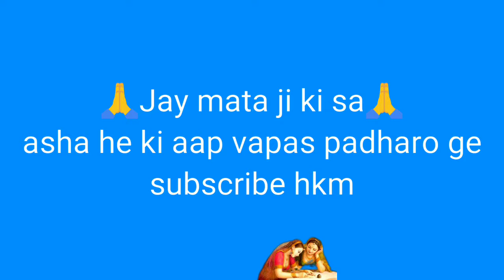सपेरा ने 🎷बीन🎷 बजाई 🎷और सांप🐉 की जगह जो निकला🔞उसे देखकर आप सोच नहि पाएँगे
watch my new site